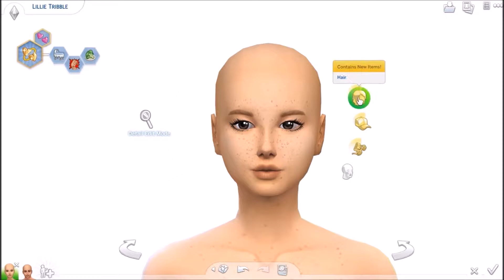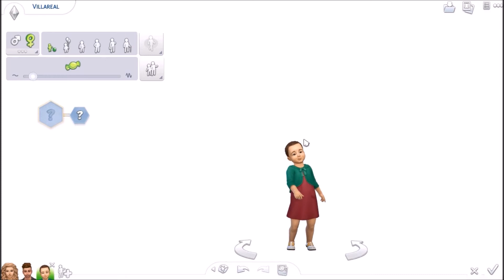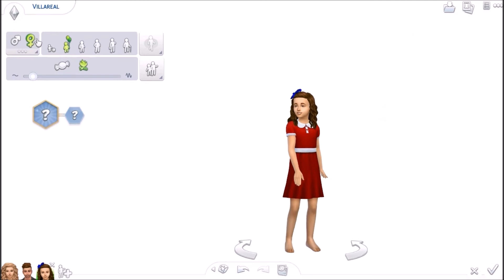CREATE A SIM OVERVIEW//The Sims 4: Cats and Dogs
~OPEN ME~

The CAS for the best expansion yet!!!

Chapter Times:
Intro:
Female CAS:
Male CAS: